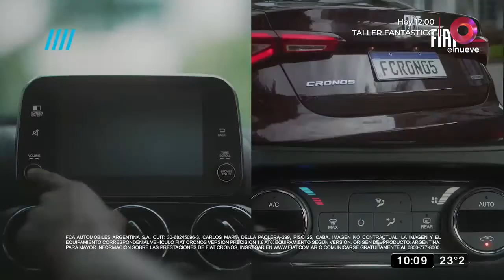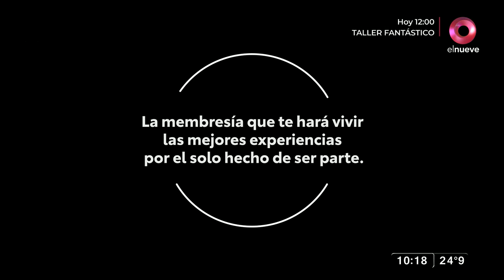Automás: Programa del 19 de Diciembre del 2021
Con la conducción de Anita Sullivan, todas las novedades del mundo automotriz, las mejores entrevistas a las figuras del deporte y el espectáculo, y por supuesto, probaremos los mejores vehículos del momento. Todos los domingos a las 10hs, por El Nueve.